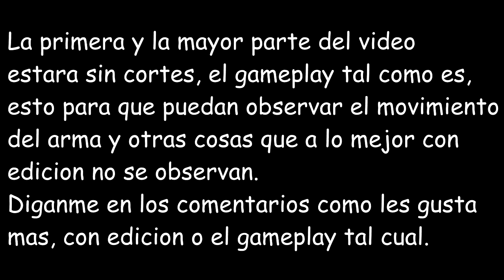COD MOBILE | AK 47 *LOS MEJORES ACCESORIOS* EN MI OPINION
ACERCA DEL  VIDEO:

CON QUE TELÉFONO SE GRABO ESTE VIDEO? :
SAMNSUNG GALAXY A70

CON QUE EDITO LOS VIDEOS?:
SONY VEGAS

CON QUE HAGO LAS MINIATURAS?:
USO PHOTOSHOP, Y TAMBIEN USO XARA 3D PARA HACER LOS TEXTOS.(AMBOS DE PC)

CUALQUIER OTRA DUDA, DEJENLA EN LOS COMENTARIOS ;)

                                                 Mis Redes.